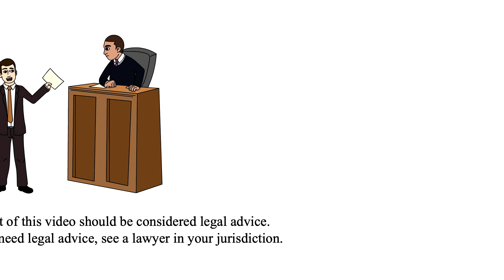Scot Peterson Closing Analysis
I review what I found in the closing arguments of the parties.